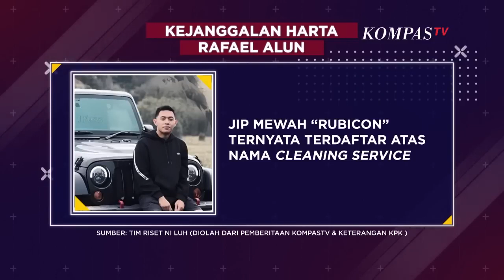Dirjen Pajak Jawab Geng Tajir Kemenkeu